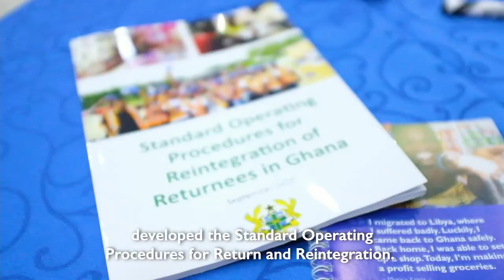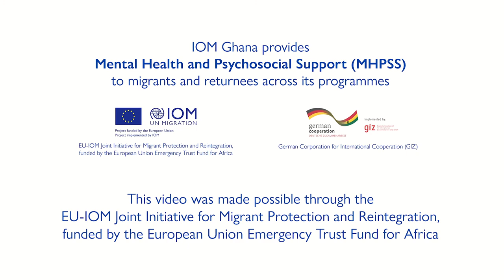Migrants' Mental Health: Key to Sustainable Reintegration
Migrants' and returnees' mental health is key for their sustainable reintegration.

Psychosocial support is one of the pillars of @IOMGhana's holistic approach to reintegration.